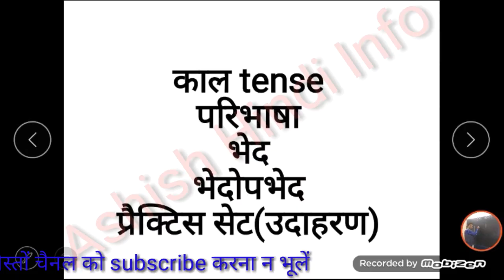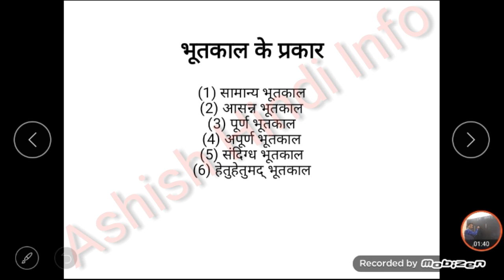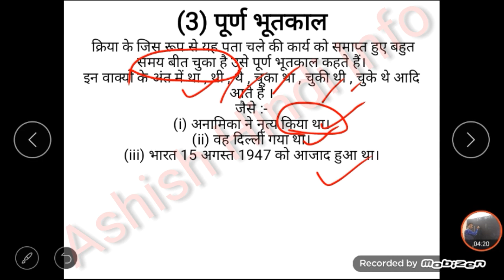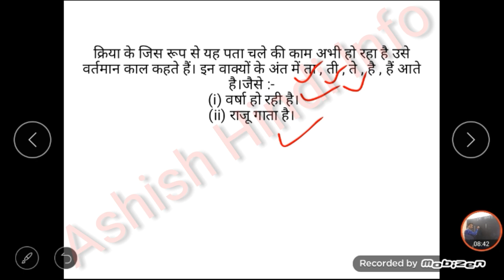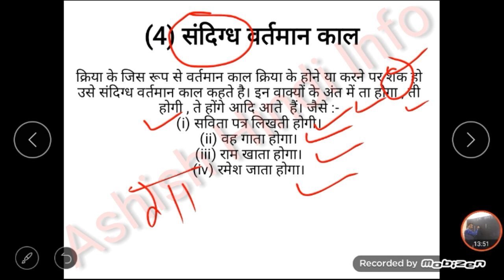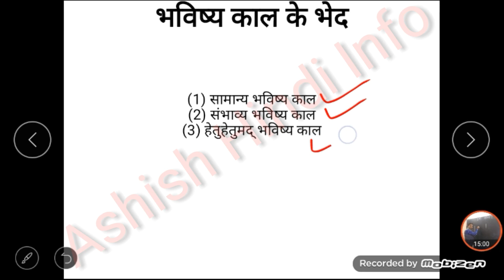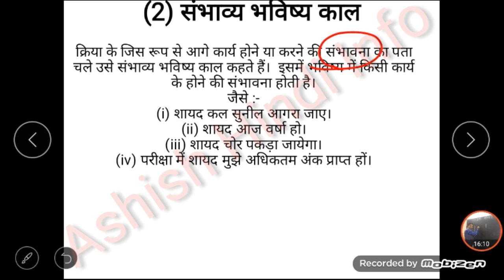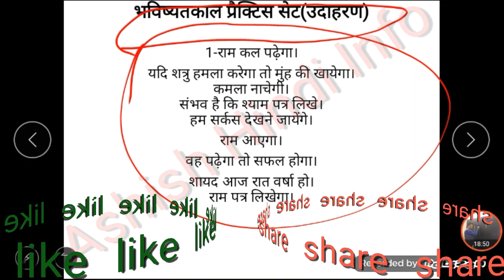Kaal in hindi grammer काल एवं उसके सभी भेद, इससे आसान तरीका कही नही मिलेगा आपको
दोस्तों इस वीडियो में आपके लिए काल एवं उसके सभी भेदोपभेदो का सरल एवं आसान तरीके से वर्णन किया है। अगर आपको काल पहचानने में डाउट या परेशानी  होती है या आप बहुत समय लगते हो पहचानने में तो ये वीडियो आपको बहुत मदद करने वाली है तो बस वीडियो को अंत तक जरूर देखें। धन्यवाद